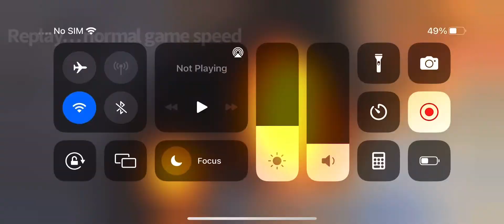Ace Force Joint Combat - "EVOLUTION" Id#81QG95PB0 (Speed Hack/ Time skip)